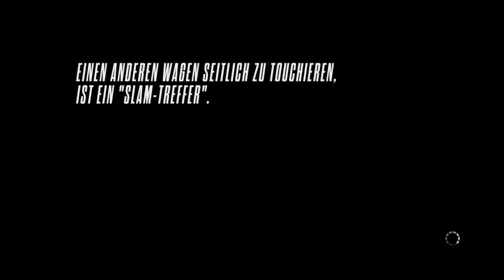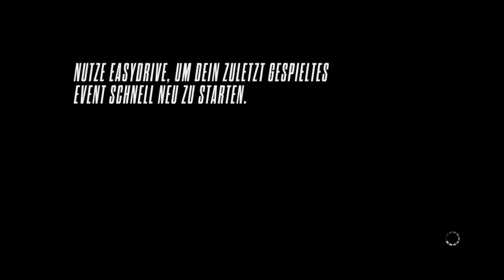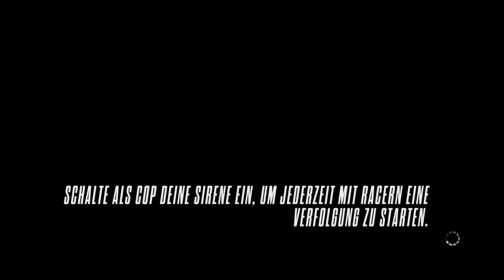Let's Play Need for Speed Rivals #28 - Immer die selben Verdächtigen [Deutsch HD]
«LET'S PLAY NEED FOR SPEED RIVALS»